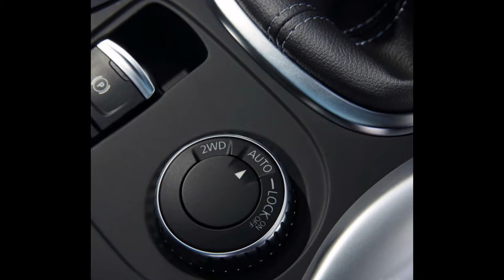2015 Renault Kadjar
2015 Renault Kadjar""

While Renault has been mostly known as a manufacturer of quirky MPVs and not SUVs or crossovers – unlike alliance partner Nissan, for example – the French carmaker has recently tasted success in these segments, courtesy of the Koleos and Captur compact crossovers. That said, the Renault-Nissan Alliance recently decided to gain a better foothold in the crossover/SUV market by launching the Renault Kadjar, which will be slotted between the aforementioned two models.

Based on the "C/D" version of the new CMF (Common Module Family) platform, the Kadjar is almost identical underneath its sheet metal to the successful Nissan Qashqai, which is now in its second generation. Design-wise, the model is closer to its little brother, the Renault Captur, meaning that the Kadjar will play more on its seduction card when going for a piece of the action in the compact crossover segment. The model set to be sold globally in almost all Renault markets, and it will be the first Renault to be manufactured in China, starting in 2016.